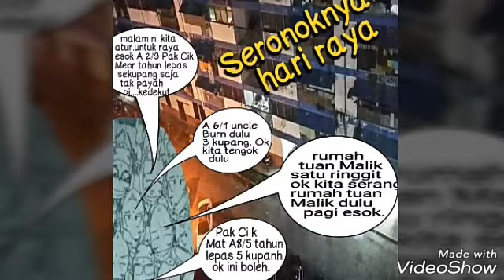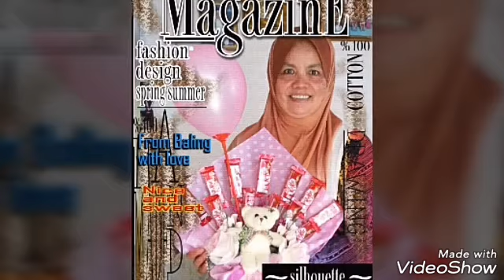FRU 3 PENANG - MY FRIENDS